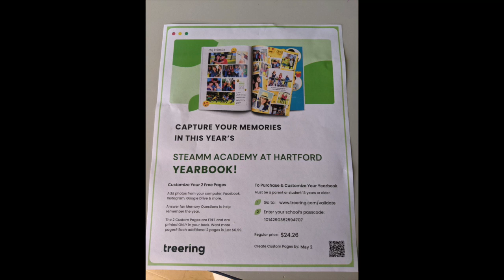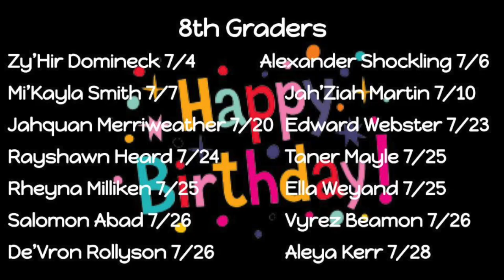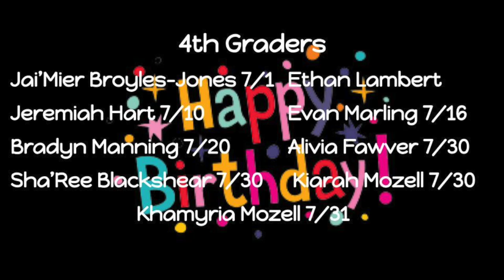Morning Announcements for May 1st, 2023